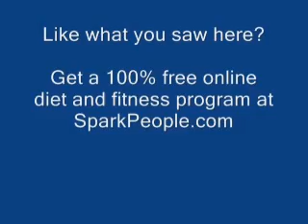SparkPeople Swimsuit Bootcamp Workout -- Day 7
a core toning routine with our own Coach Nicole!

This video will lead you through a short (9-minute) workout that will help you sculpt sexy abs, obliques, hips and lower back muscles for summer. Work out with this video anywhere, without any equipment! For a longer workout, simply repeat the video.

This workout is part of SparkPeople's 7-Day Swimsuit Bootcamp Program (Day 7 of 7). Join the fun (it's free!) here: